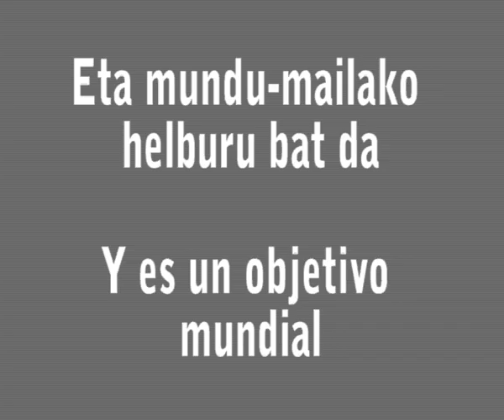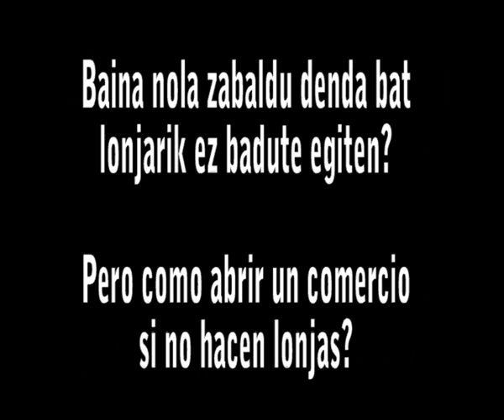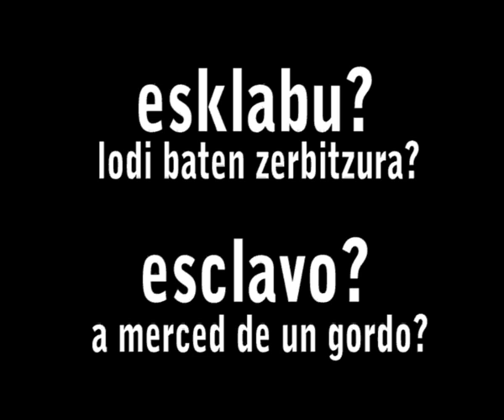Arrigorriagako urbanizazio berrietan zergatik ez dago lonjarik?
Porque no hay lonjas en las nuevas urbanizaciones de Arrigorriaga?

Lehenik eta behin, horrelako informazioa Arrigorriagako Piedras Rojas Gaur aldizkari birtualak zabaltzen duela esan beharra dago. Web helbidea ondorengoa da:

Antes de nada, decir que esta informacion la difunde el peridico virtual de Arrigorriaga llamado Piedras Rojas Gaur
La direccion electronica es ala siguiente:

Webgunea oso arrakastatsua izaten ari da, eta zenbaitzuk ez daude oso pozik.

La web está siendo exitosa, y algunos cuantos no están demasiado contentos.